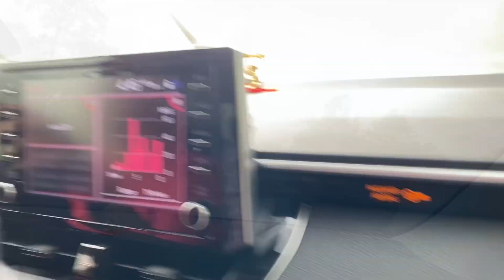Heavy rainfall | Sudden weather change | PUrvi and JANak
Janak and Purvi are Proud Gujarati from India now living in USA.
Janak love doing photography through phone and camera and explore new places.
Often travel and explore new places
Purvi loves to cook new recipes food.

We love travelling a lot. I love making vlogs, photography and editing.
I also love nature Photography and travelling at different locations.
I hope you like my videos and share it to people around you